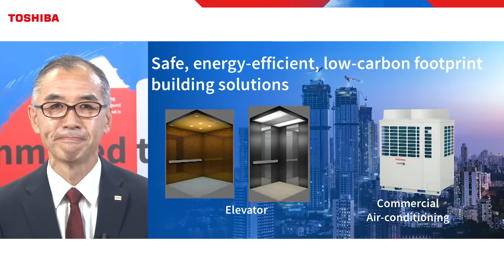Tomohiko Okada, MD, Toshiba India Pvt. Ltd